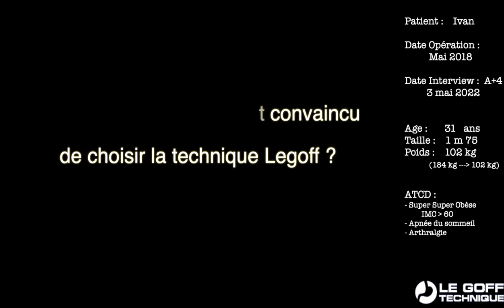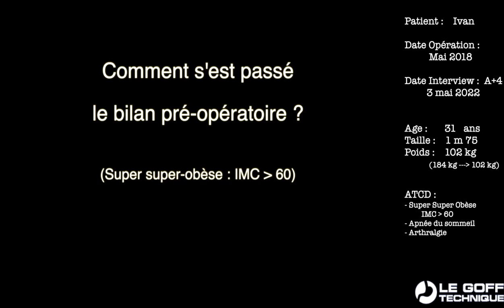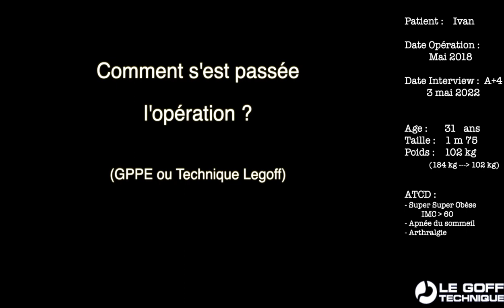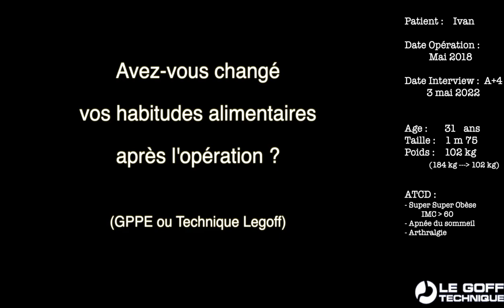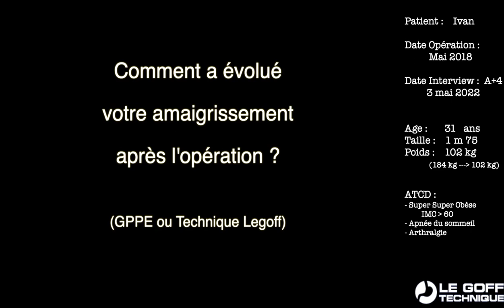Interview Ivan N°3 - Legoff technique et Super-obésité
0:13 Présentation
0:32 Lors de la 1ère consultation, quels arguments vous ont convaincu de choisir la technique Legoff ?
1:43 Comment s'est passé le bilan pré-opératoire ? (Super super-obèse : IMC sup. à 60)
4:20 Comment s'est passée l'opération ? (GPPE ou Technique Legoff)
7:55 Comment s'est passée la reprise alimentaire post-opératoire ? (GPPE ou Technique Legoff)
11:52 Avez-vous changé vos habitudes alimentaires après l'opération ?  (GPPE ou Technique Legoff)
13:19 Comment a évolué votre amaigrissement après l'opération ? (GPPE ou Technique Legoff)